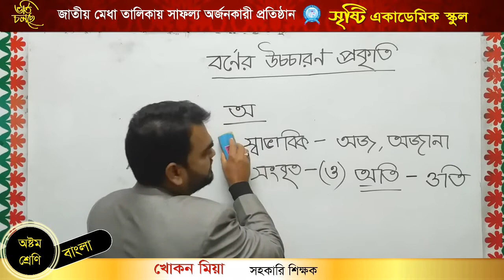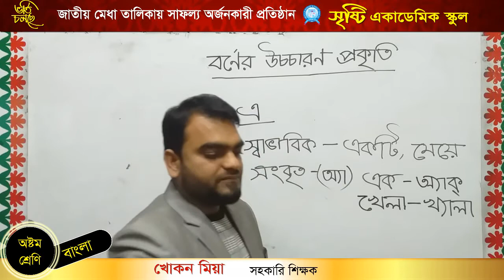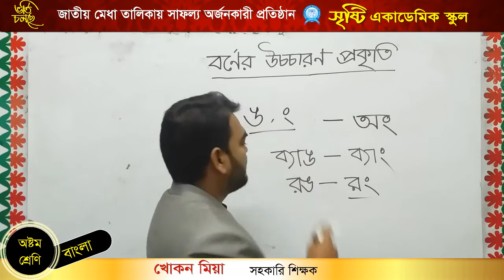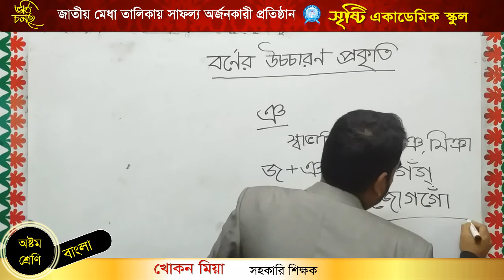খোকন মিয়া অষ্টম শ্রেণি বিষয় বাংলা টপিক বর্ণের উচ্চারণ ও প্রকৃতি